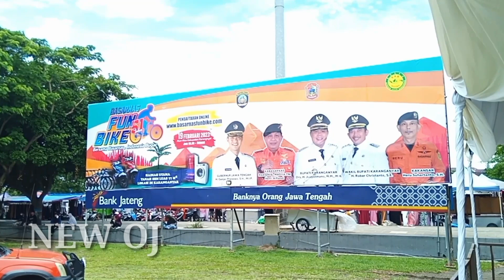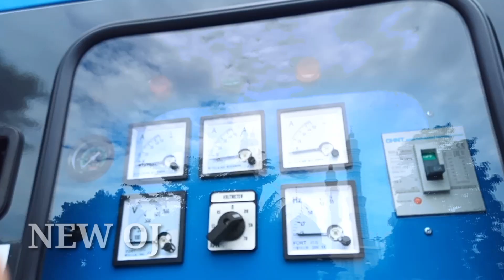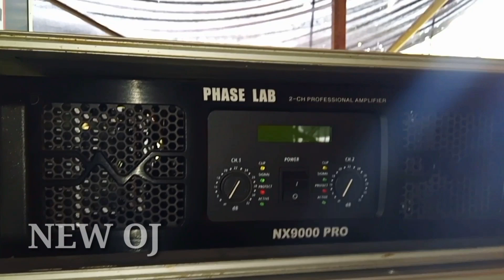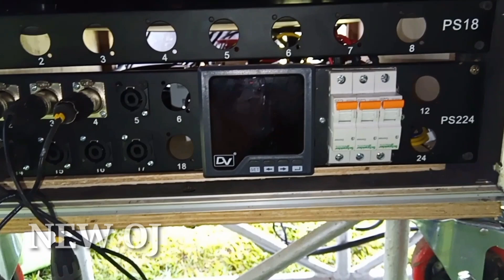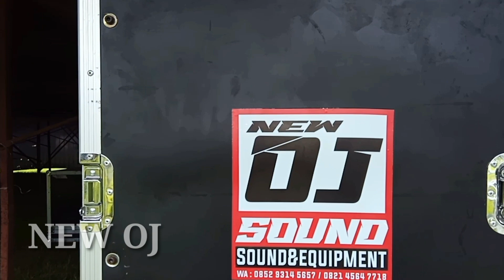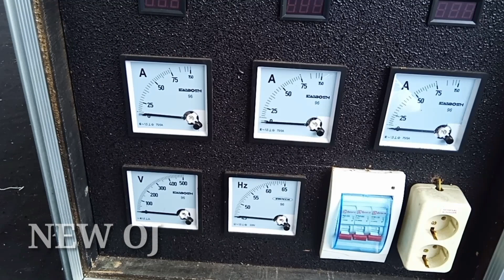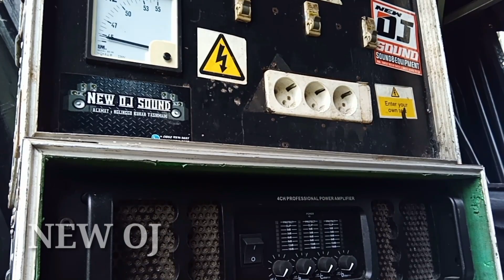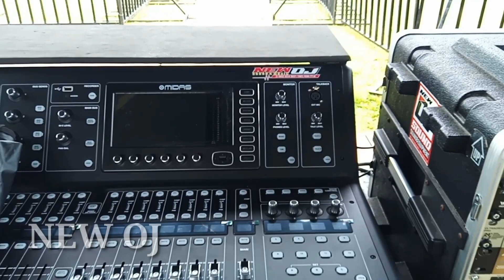Persiapan FUN BIKE live alun alun karanganyar Difarina indra // new oj sound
new oj sound n music
tasikmadu kra